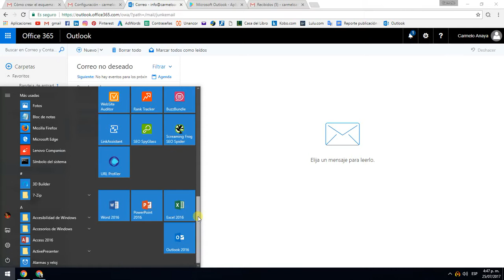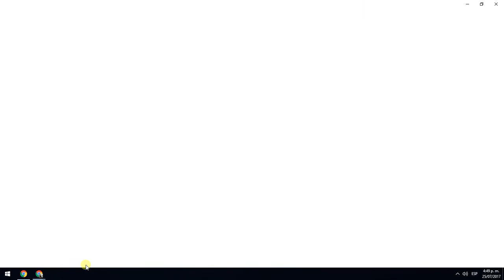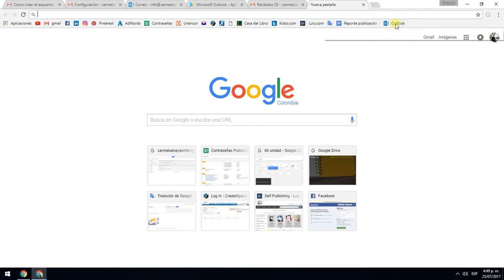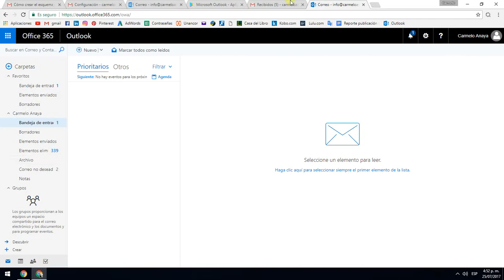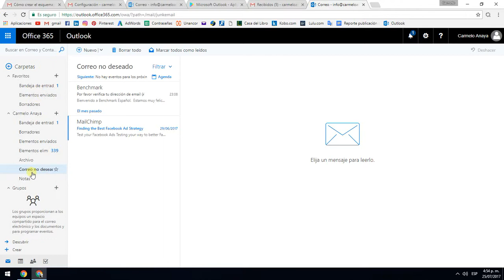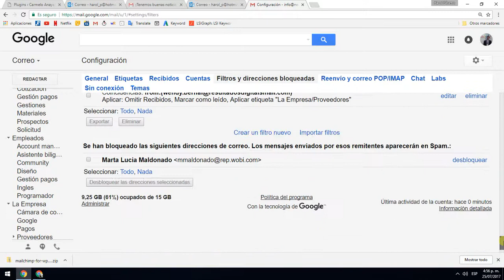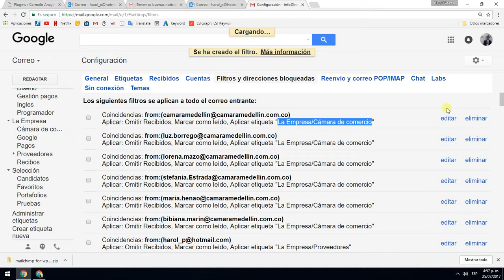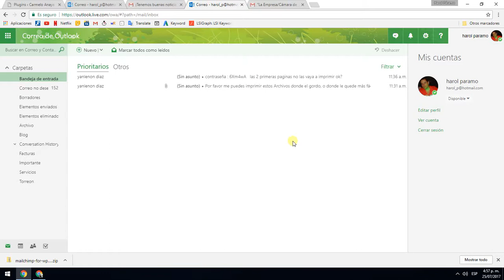Gmail para empresas vs outlook, 5 razones por las que gmail es mil veces mejor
Descubra cuál es mejor entre gmail vs outlook, cuales son las diferencias, las ventajas y las características que ubicar al correo de gmail muy encima de outlook, tanto la versión de escritorio como la versión de Android. Por otra parte, gmail para empresas es mucho mejor, por precio, por filtro antispam, y por entrega del correo.

Si necesitas una agencia de marketing digital, visita.